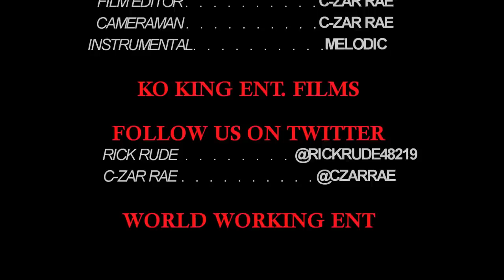Rick Rude - Karma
This video was directed by C-zar Rae and Co- Directed by Rick Rude. The instrumental was created by melodic. Detroit music at its finest!